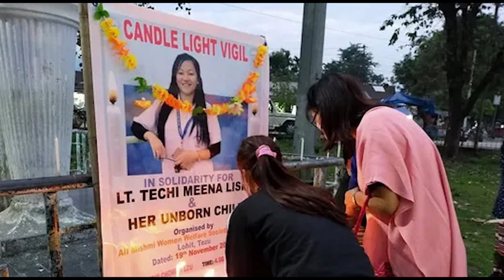Techi Meena Lishi : Arunachal Pradesh Pre Planned Murder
Disclamer!
This video is a documentary based on publicly available information and real events. All content on this channel is my original work. The script is written by the author of the channel, a living person, the script is unique and copying is prohibited!

Please do not copy, distribute or republish my material without my permission.